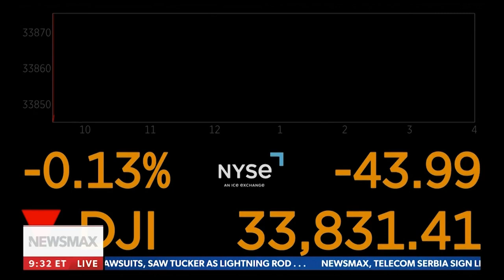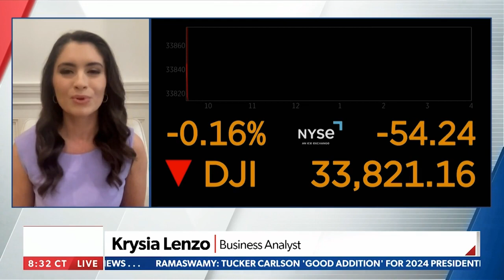Disney Announces Thousands of Job Cuts- What is a 'richcession'? National Report, Newsmax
This is a video about Disney Announces Thousands of Job Cuts- What is a 'richcession'? National Report, Newsmax
disney announces
national
report
newsmax
richcession

00:00 Disney Announces Thousands of Job Cuts- What is a 'richcession'? National Report, Newsmax